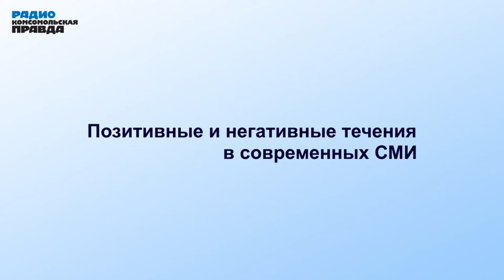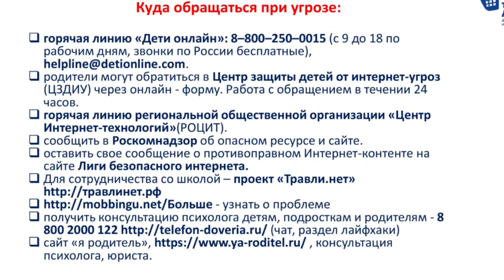Маркетолог Макс Белоусов - Кибербуллинг и травля в интернете [ Эфир на радио Комсомольская правда ]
Эфир на радио Комсомольская правда на тему Кибербуллинга и травли в интернете - приглашенный эксперт маркетолог Макс Белоусов ( сооснователь маркетинг агентства eventure ).

🤘С кем я работал:
- Тони Роббинс
- Аяз Шабутдинов
- Радислав Гандапас
- Олесь Тимофеев
- Сколково
- BlackStar